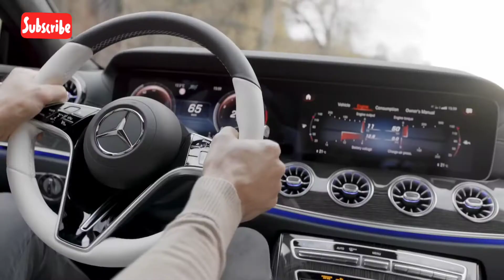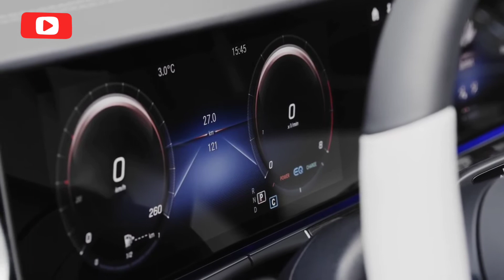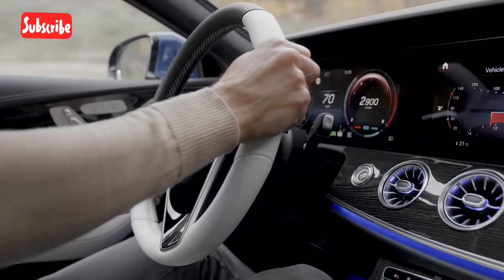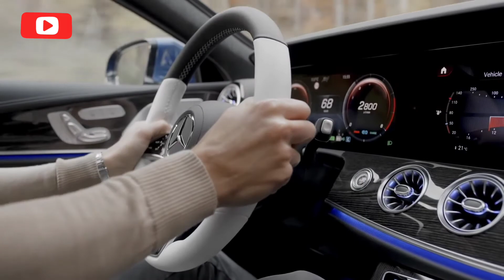2022 New Mercedes Benz CLS Review The Sportiest Luxury Sport's Sedan🔥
2022 New Mercedes Benz CLS Review The Sportiest Luxury Sport's Sedan